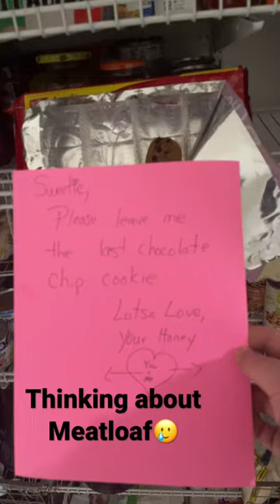In memory of Meatloaf